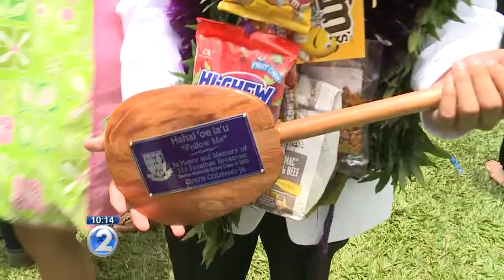Damien student receives 'Brostrom' award at graduation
It was a rite of passage for 84 Damien Memorial School students. And for one of them, it was an extra special day to remember.